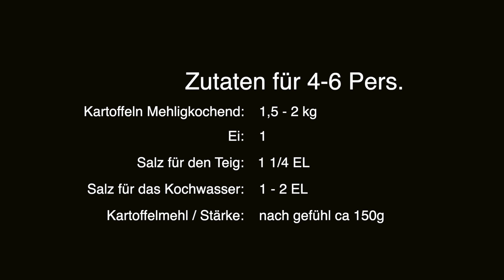KARTOFFELKLÖßE Einfaches Rezept mit tipps und tricks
In diesem Video zeige ich euch wie man leckere Klöße Kartoffelklöße selber macht.
Nur eine Sache ist wichtig , ihr braucht unbedingt  vorwiegend mehligkochende Kartoffeln.
Viel spaß beim zuschauen und natürlich beim nachkochen.

Musik von: Mit Gemafreie Klaviermusik: Pure Colours von Frametraxx